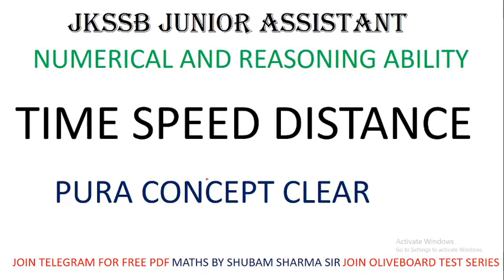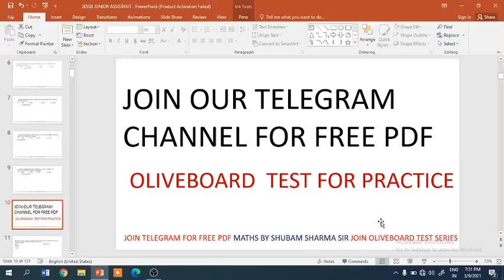Lec 4 - Time Speed & Distance Part 2 for JKSSB Junior Assistant by Shubam Sir || Target 20/20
Lec 5 - Average Speed - Time Speed & Distance - Part 3 for JKSSB Junior Assistant by Shubam Sir || Target 20/20

Lec 1 - Numerical & Reasoning Ability- Syllabus Discussion for JKSSB Junior Assistant By Shubam Sie Sir | Target 20/20

Or Download Telegram App
Search @SSSTRIPLES